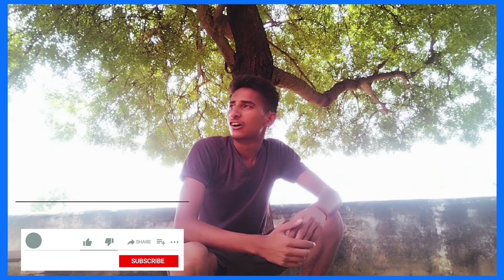गांव पर Vlog! Kathwari village Full vlog5! @vlogervedV2#vlog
and wait for everyone to manage myself and finance mmmmk
   okkkk

funny status

Village

Agra college all the best 🤟😎✌️😎😎

Agra V Logs 🌹🌹

Agra college agra🥰🥰

S D Campus Agra class
Agra college
Agra college agra
Agra college news
Agra college agra news
Agra college agra dbrau
dbrau news exam
main exam agra college
Agra college agra college agra news 🤟🤠
Agra University news 👌👌
dbrau agra college students
Agra University news for students
exam kab se h
ba exam Agra University news
Agra University news for exam ba 1st year dbrau
dbrau exam result
dbrau exam result news
dbrau re exam news
dbrau news
dbrau 2021-22 exam news
dbrau all news
Agra college news
Agra University Full information
Agra Taj Mahal
Agra fort
Agra red fort

answer in this Comment  ap to link and watch

        Comment please 🙏🙏🙏🙏🙏🙏

Dharmendra sir math special batch !S D Campus Agra ! Super mathmatics 👌👌👌!Agra Vlogs

agra University news

agra college

Agra college students news

Agra college GSB hall !!🤟🤟🤟 Agra college students 1st year 2021-22🔥🔥! Agra University news 👌👌

Agra college garden!Near by sociology depar.,Military depart.,History depar.!Agra University news👌👌

agra University news
agra college
Agra college students news#Agra V Logs 🌹🌹

Agra V Logs 🌹🌹